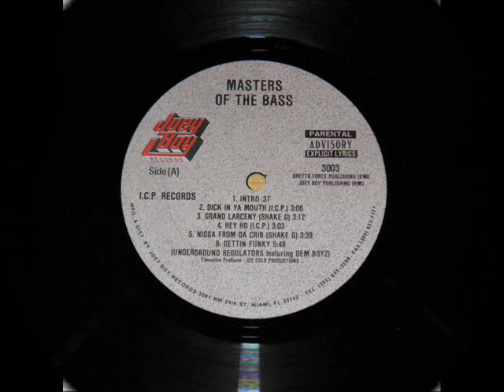I.C.P. - D*ck in ya mouth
From the Ice Cold Productions/Joey Boy Records lp "Masters of the bass"
Produced by DEVASTATOR